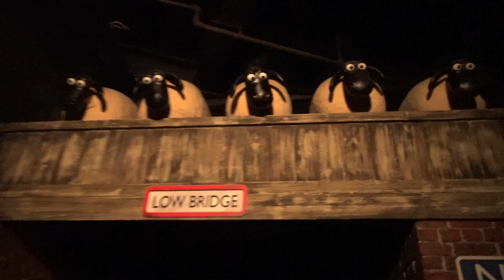Blackpool Pleasure Beach - Wallace & Gromit Thrill-O-Matic Onride - 28/06/2018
Blackpool Pleasure Beach 2018